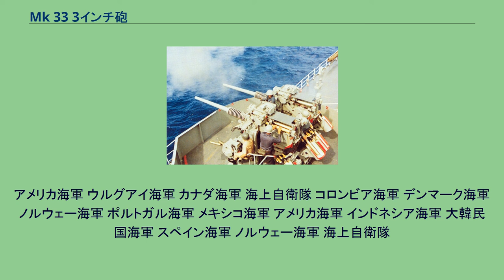Mk 33 3インチ砲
Mk.33 3インチ連装速射砲は、アメリカ海軍の艦砲システム。
また日本製鋼所でのライセンス生産モデルは、海上自衛隊で68式50口径3in連装速射砲として制式化された。
第二次世界大戦後期のアメリカ海軍軍艦が搭載した対空兵器は、艦種にかかわらず、遠距離用として38口径12.7cm砲（方位盤はMk.37）、中距離用として56口径40mm機銃（方位盤はMk.51）、近距離での最終防御用として70口径20mm機銃（照準器はMk.14）の3種類に統一されており、部隊の縦深的な防空網が構築されていた。
しかし日本軍の航空攻撃は苛烈極まりないものであり、特に大戦末期の特別攻撃（特攻）やロケット特攻機(桜花)に対しては、この防空システムでも万全ではなかった。
この問題への対策の一環として、近接信管を使用できる中口径速射砲で56口径40mm機銃を代替することになり、1944年末よりノーザン・ポンプ社によって開発が開始された。
原型砲が完成したのは1945年9月となり、第二次世界大戦には間に合わなかったが、1948年に制式化され、各種艦艇の個艦防空手段として広く採用された。
まずMk.27が実用化されたのち、改良型のMk.33が広く普及することになった。
また単装型のMk.34もある。
前方からの写真 (空母「ワスプ」搭載砲) 後方からの写真(ドック型輸送揚陸艦「オースティン」搭載砲) 本砲システムは、新型のMk.22砲を連装砲架と組み合わせている。
Mk.22砲は、先行するMk.21砲と同様の50口径76mm砲だが、自動装填装置の導入により発射速度を飛躍的に向上させた。
なお砲身命数は2,050発であった。
本砲は垂直鎖栓式の尾栓を採用しているが、その尾栓機構後部、砲尾両側にはロータリー式の自動装填機構を有している。
砲側の装填手は、2名ずつが左右両側に配置されており、砲架の後部に設置された回転式弾倉から弾薬を取り出し、自動装填機構に装填する。
装填された弾薬は左右交互に、砲の中心線上にある運弾樋上に落とされ、薬室内に装填される。
ただし給弾は人力であり、砲システム全体としては半自動砲となった。
理論上の最大発射速度は毎分45発であったが、これを維持できるかは装填手の技量と体力に依存していた。
連装のMk.33砲の運用には、合計で11名の砲員を必要とする。
その内訳は、砲台長1名、砲操縦手2名、装填手4名、給弾手4名である。
また、砲側照準射撃を行なう場合にはさらに照準手1名を必要とし、このうち、給弾手4名以外は砲架上に配置される。
給弾手は甲板上に配置され、弾薬庫や揚弾筒から弾薬を取り出し、砲架の後部に設置された回転式弾倉に装填する。
使用する砲弾は完全弾薬筒方式で、重量は約11キログラムであった。
砲架の旋回や砲の俯仰にはアンプリダインを採用した。
元来は砲塔方式ではなく露天砲架方式であるが、砲および砲員を風浪より保護するために防盾を設置していることが多い。
海上自衛隊においては、後部開放式と、全周密閉式の二種が使用された。
アメリカ海軍 ウルグアイ海軍 カナダ海軍 海上自衛隊 コロンビア海軍 デンマーク海軍 ノルウェー海軍 ポルトガル海軍 メキシコ海軍 アメリカ海軍 インドネシア海軍 大韓民国海軍 スペイン海軍 ノルウェー海軍 海上自衛隊